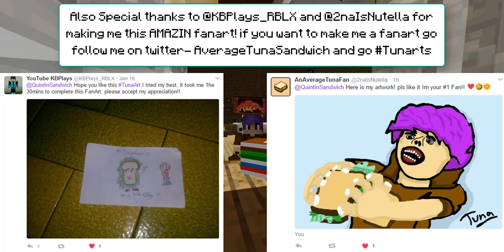(☞ ͡◕ ͜ʖ ͡◕ )☞ How to make a Working Barber Shop | Minecraft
The Magic of Cutting Steve's Hair! :D
*ORIGINALLY MADE* by tuna

\[ ಠoಠ]/ \[ ಠoಠ]/ \[ ಠoಠ]/ !KEWL!

► Credits
Intro/Outro -  Marshmello - Rituals